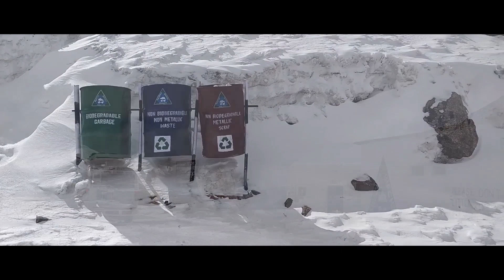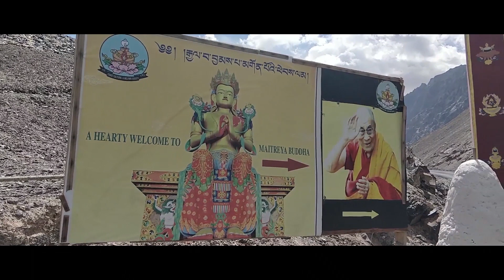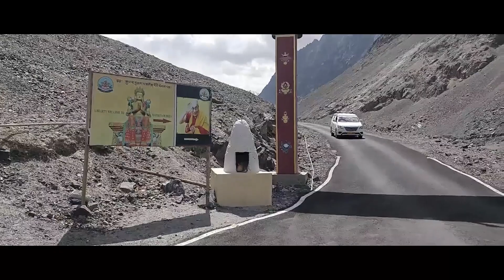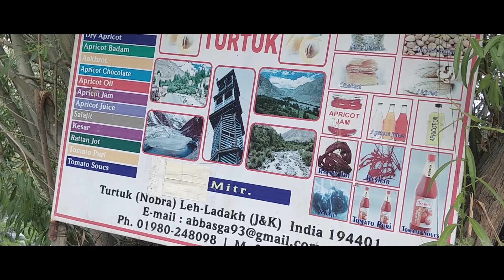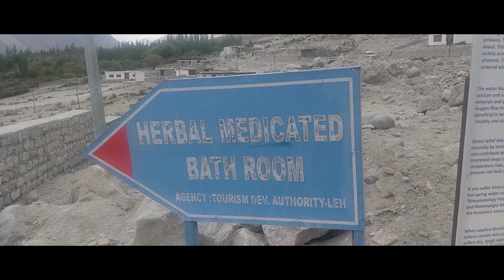Exploring Ladakh Chapter IV - A Geoecological Perspective By Dr. Krishnanand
EXPLORING LADAKH CHAPTER IV
With growing human interference this fragile ecosystem is under threat and varying climate is an additional stressor. According to IPCC report of 2007, various projections show that mountains are experiencing disproportionate warming. For instance, in the Tibetan Plateau the average temperature increase per decade over the last 50 years was in the range of 0.2 to 0.6 degrees centigrade.
This work focuses upon the challenges of the better understanding and management of a geodiverse region with inclusive principles of human response to these abiotic components in a
trans- Himalayan district with the aim to provide an insight to geoconservation.

Lets reduce, re-use and recycle… but also learn to REFUSE.. the unethical geoecological practices.